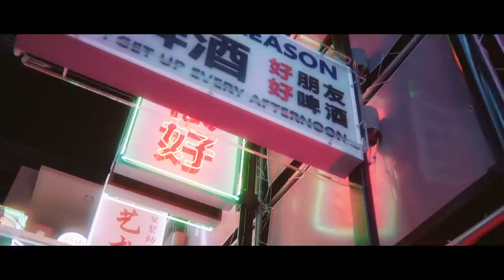남우현(Nam Woo Hyun) “Hold On Me” Teaser (Short ver.)